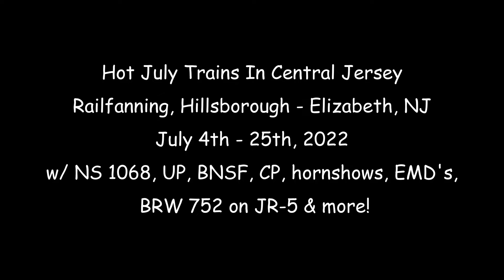Hot July Trains In Central Jersey, Railfanning, Hillsborough - Elizabeth, NJ 7/4-25/22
Various road freights from this hot and dry month of July. Lots of foreign power to be had this month, including a couple of Union Pacific leaders on NS trains, with some BNSF and CP trailers. Other note worthy catches are a couple SD40-2's, a CSX SD70 rebuild leader, and NS's Erie heritage leading 18N.